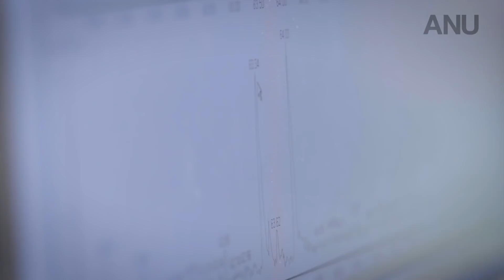Scientists reveal secrets of oldest known animal fossil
Associate Professor Jochen Brocks from the Australian National University shares a discovery which found a fossilised lifeform that existed 558m years ago. The Dickinsonia fossil has been identified as the oldest known animal, according to Brock's new research